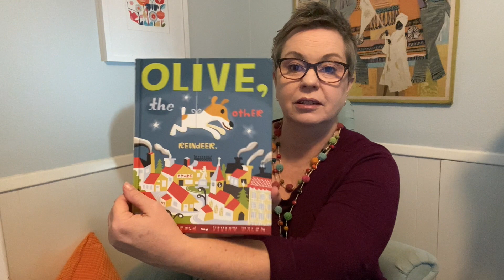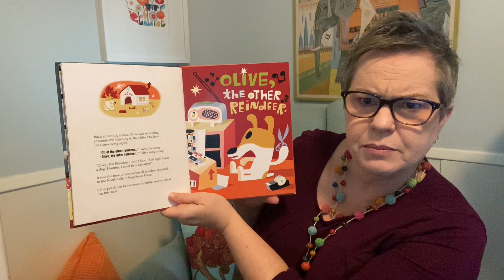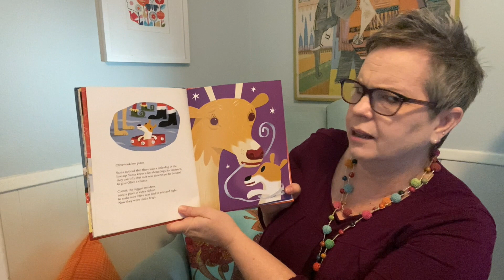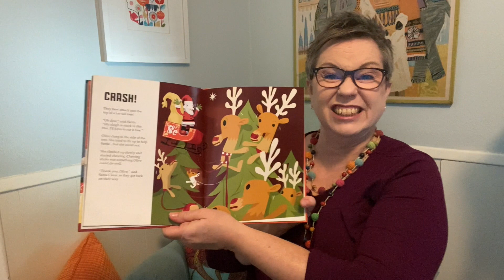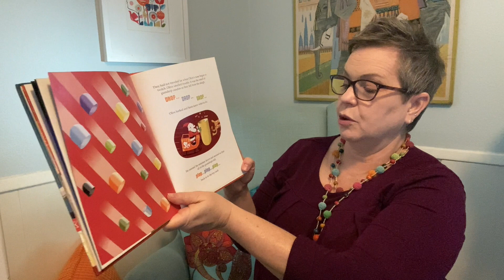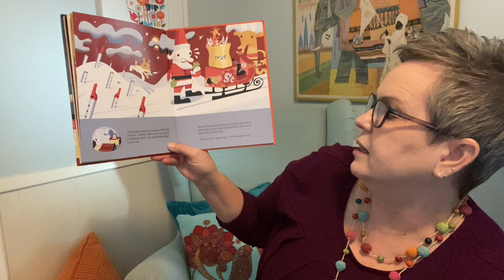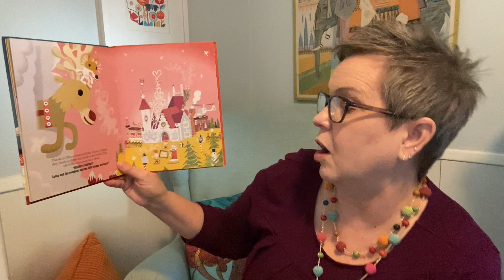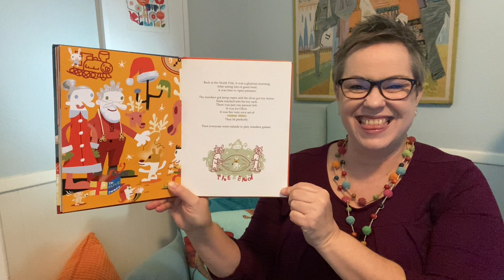Kid's Storytime - Dec.9, 2020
Pastor Krista reads "Olive, the Other Reindeer" by J. Otto Seibold and Vivian Walsh